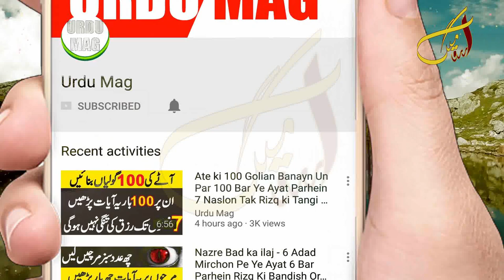Face Beauty Cream Formula | Rang Gora Karne Wali Cream